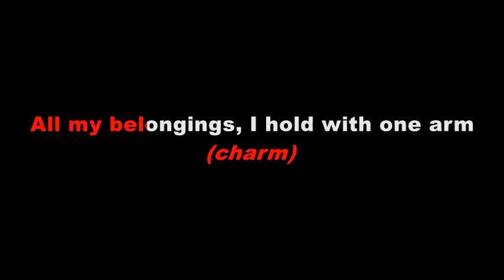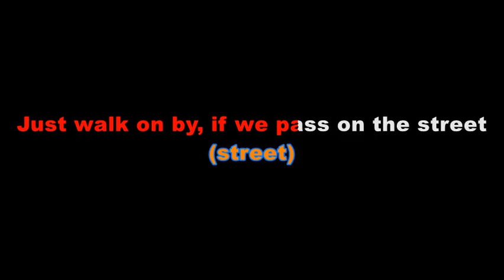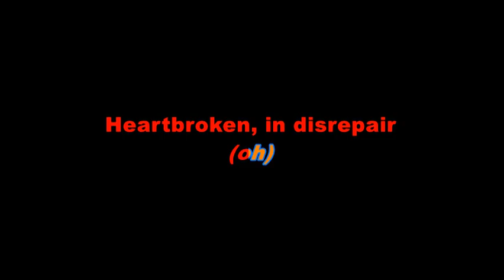Dan Auerbach Heartbroken In Disrepair in Disrepair